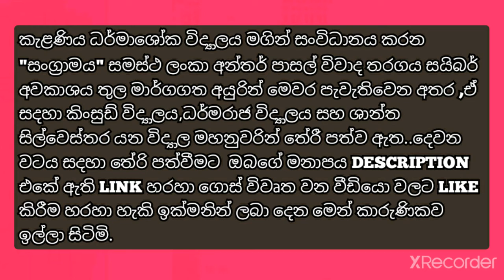description එක බලන්න👇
කැළණිය ධර්මාශෝක විද්‍යාලය මගින් සංවිධානය කරන "සංග්‍රාමය" සමස්ථ ලංකා අන්තර් පාසල් විවාද තරගය සයිබර් අවකාශය තුල මාර්ගගත අයුරින් මෙවර පැවැතිවෙන අතර ,එ් සදහා කිංසුඩ් විද්‍යාලය,ධර්මරාජ විද්‍යාලය සහ ශාන්ත සිල්වෙස්තර යන විද්‍යාල මහනුවරින් තේරී පත්ව අැත..දෙවන වටය සදහා තේරි පත්වීමට  ඔබගේ මනාපය description එකේ අැති link හරහා ගොස් විවෘත වන වීඩියො වලට like කිරීම හරහා හැකි ඉක්මනින් ලබා දෙන මෙන් කාරුණිකව ඉල්ලා සිටිමි.